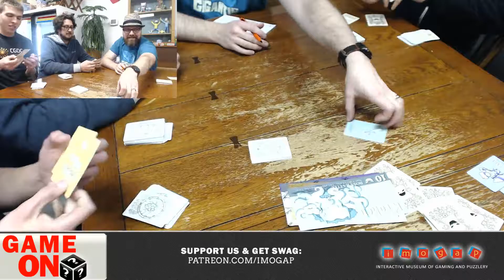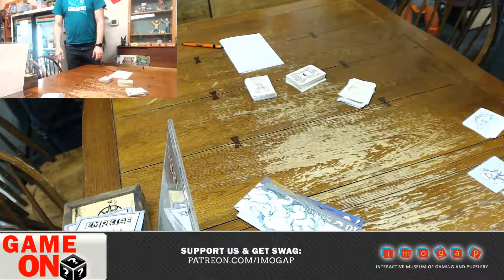GAME ON: New Board Games Livestream 2017 (Part 2)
Follow on Twitter: Twitter.com/Imogap
Follow on Facebook: Facebook.com/Imogap